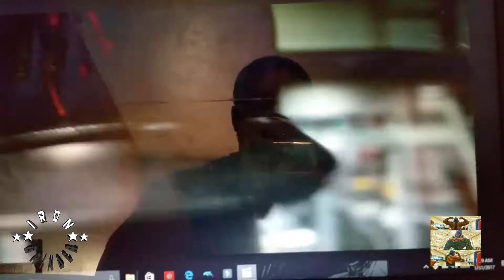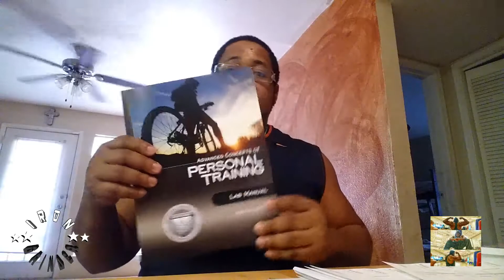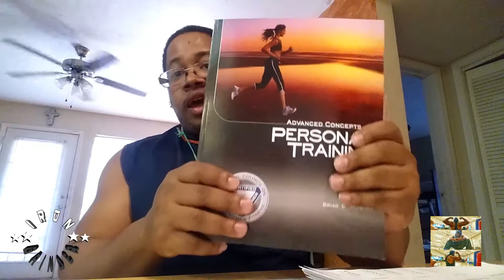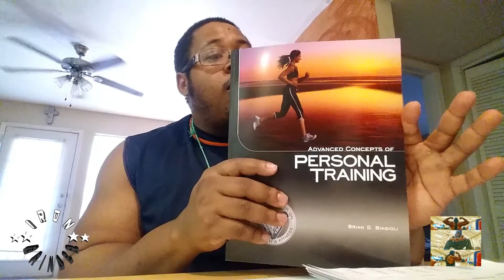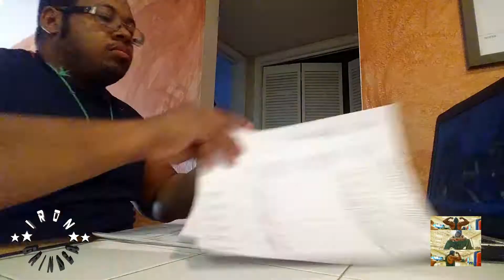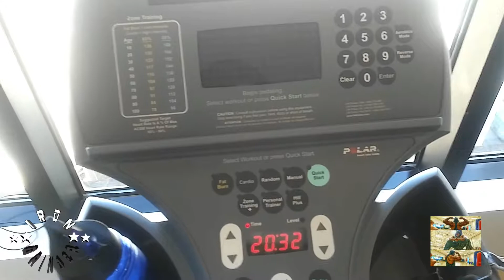COLLEGE GRIND S2 EP5 || DELTS/ARMS || PT CLASS || MORE VIEWS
LINK TO MY FITFAM TERRY WARFIELD I WAS TALKING ABOUT

LINKS TO THE MUSIC I USED . DEFINITELY WORTH LISTENING TOO, CHECK OUT THE CHANNEL AS WELL
Radio channel Facebook SoundCloud Peace

LINKS
dironaddict